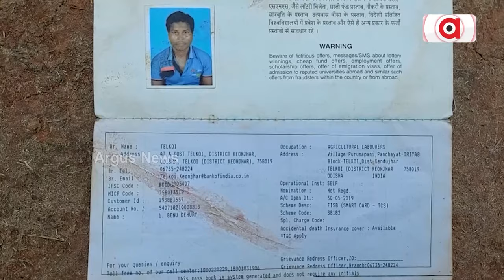ଭଙ୍ଗା ଟିଣ ଓ ମାଟି କାନ୍ଥ ଭିତରେ କଟୁଛି ଜୀବନ || Awas Money Scam || Keonjhar || Odisha News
ସରକାରୀ କାଗଜ ଅନୁସାରେ ଅଛି ଛାତ ଘର, କିନ୍ତୁ ଭଙ୍ଗା ଟିଣ ଓ ମାଟି କାନ୍ଥ ଭିତରେ କଟୁଛି ଜୀବନ। ଯେଉଁଠି ମଣିଷ ସେଇଠି ଛେଳି ରହୁଛନ୍ତି । ଏଭଳି ଦୁର୍ନୀତିର ଶୀକାର ହୋଇଛନ୍ତି ଦୁଇଟି ଗରିବ ଆଦିବାସୀ ପରିବାର।